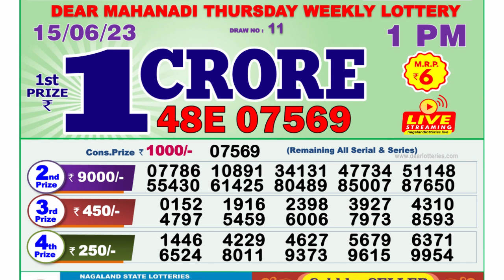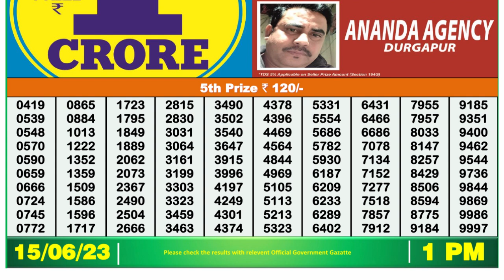Dear Lottery Sambad 1pm today 15.06.23 Nagaland State Lottery Result